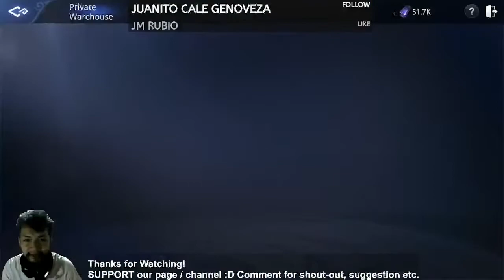MIR4 - 07 "Trying to find an Arbalest class in my server just want to see one"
This video shows my gaming experience using my low spec laptop and PC .
I'm trying to play games that can possibly play even on a minimal spec.
I mostly play solo but I do play online like Rocket League, Phasmophobia, etc.
I play games from Steam, Epic Games, GoG etc. and some free games from them.
Support me in Odysee here's my invite it's a win win for us